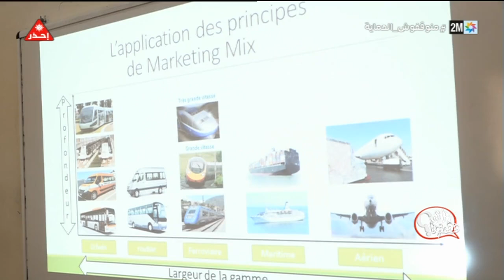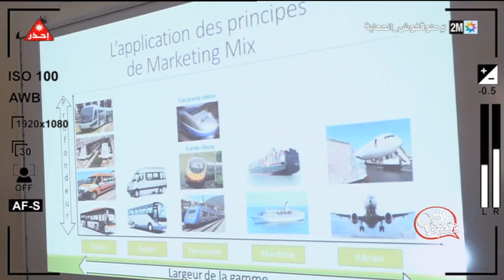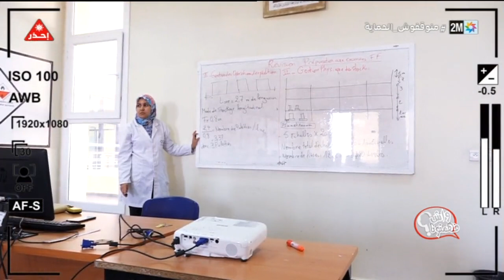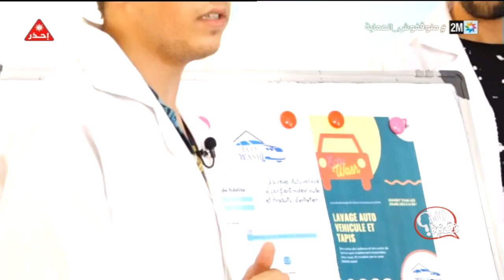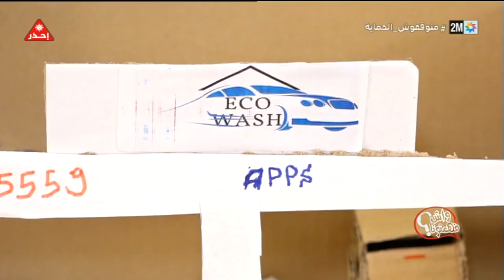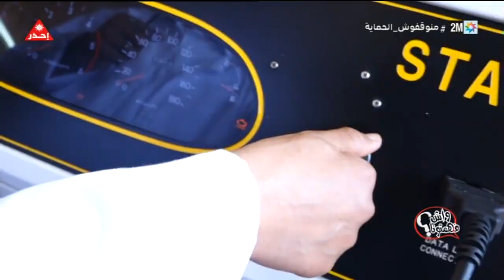واش فهمتونا : الأحد24 يوليوز 2022